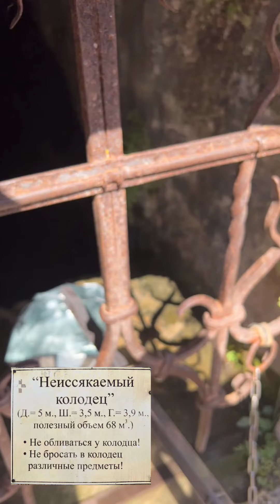Один день в Абхазии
Восхождение на Анакапию, 7 век, с центральным Храмом Пресвятой Богородице с Неиссякаемым источником святой воды.
Вход в пещеру Святого Канонита, Симона Зилота, Апостола Христа!